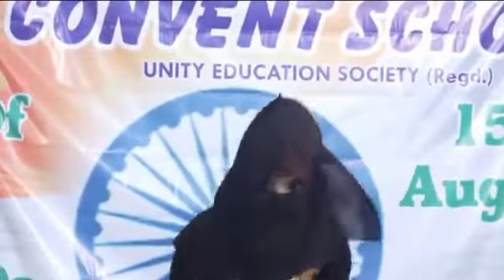BLUE ANGEL ENGLISH HIGH SCHOOL 🏫 1st Fancy Dress Performance in 15th August Celebration Year 2017-18